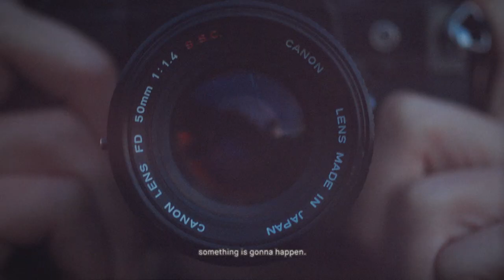patterns - part one: “uncertainty”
patterns

a series by ilo ilo.

Director: Brandon Tyson
Director of Photography: Lance Williams